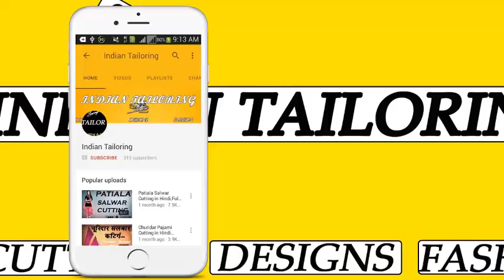डिज़ाइनर बेबी फ्रॉक बनाने का सबसे सरल आसान तरीका || Baby Frock Cutting in Hindi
डिज़ाइनर बेबी फ्रॉक बनाने का सबसे सरल आसान तरीका In This Video I Show Designer Baby Frock Cutting in Hindi and Simple Baby Frock Cutting and Designer Baby Frock and Latest Baby Frock Cutting and Simple Baby Frock Cutting and Any Problem So Comment Me I Always Replay Your Comment in a Short Time